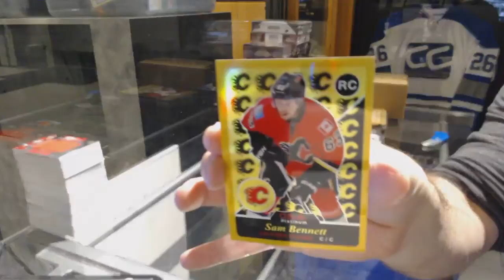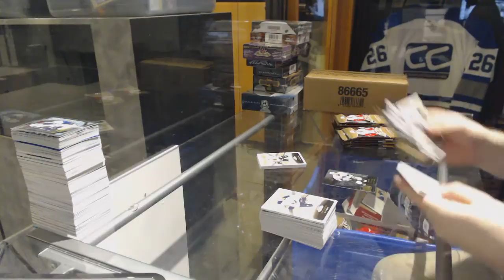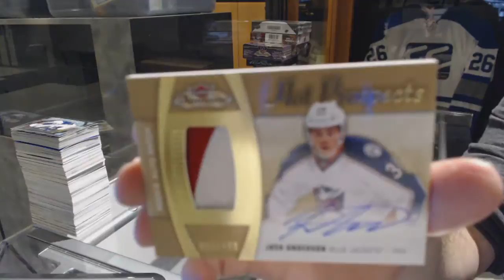15-16 UD OPC Platinum & 15-16 UD Fleer Showcase Hockey Box Break - C&C GB #7129